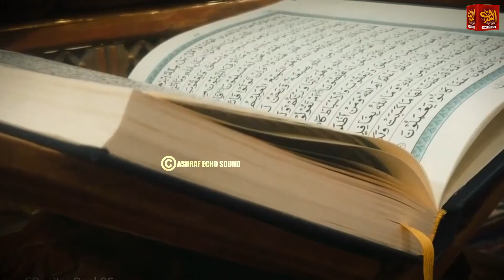Allama Syed Muzaffar Hussain Shah New Bayan 2023 || Private Mehfil E Naat O Bayan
We are working purely for Islamic Events.
We are releasing everything from Naat, Hamd, Qawali, Manqabat, Bayan, Quran Recitation & Wazaif Ul Quran

Allama Syed Muzaffar Hussain Shah New Bayan 2022 || Private Mehfil E Naat O Bayan